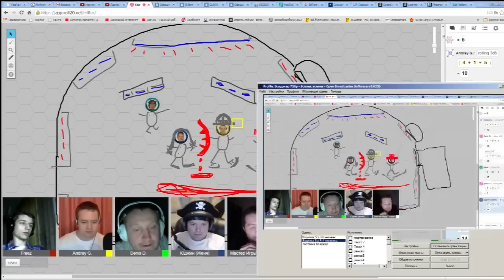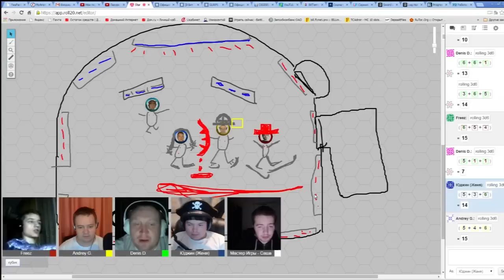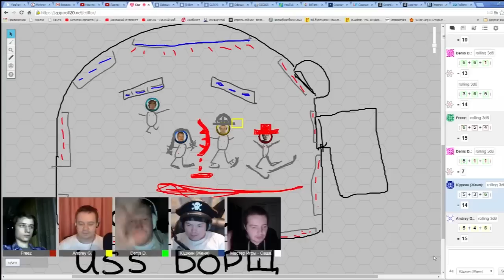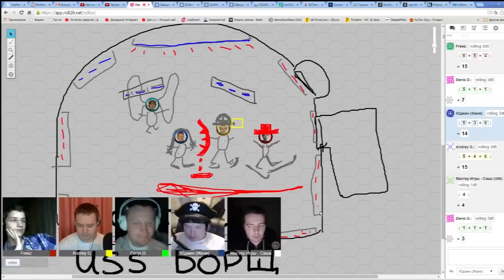Проект "3 STARца" по StarTrek, система GURPS (2 сессия) ч.5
Ещё у меня есть дочка Полина, но она живет в Париже.